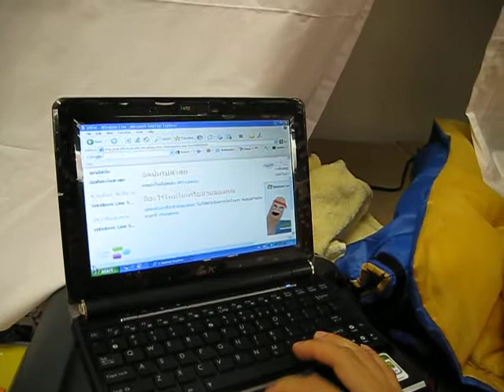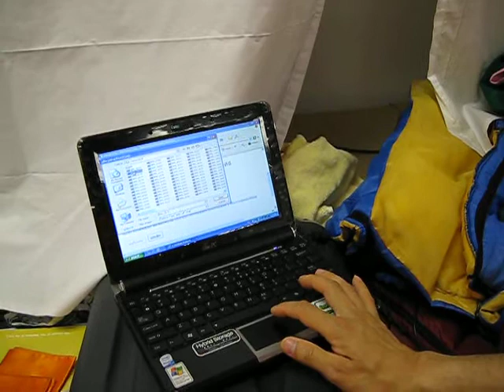วัดมงคลเทพมุนี